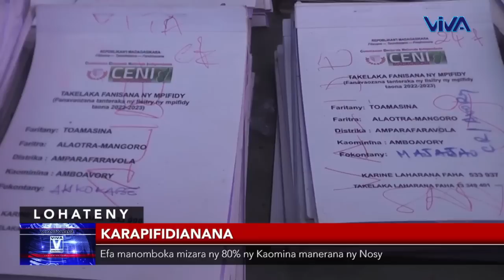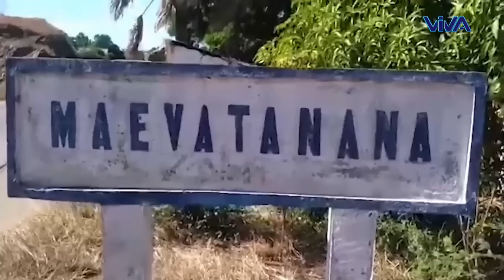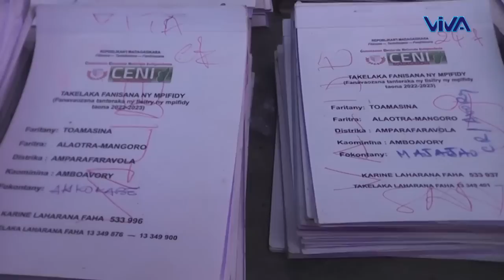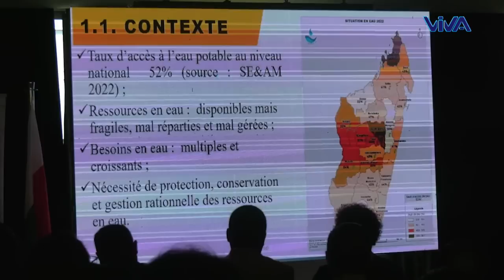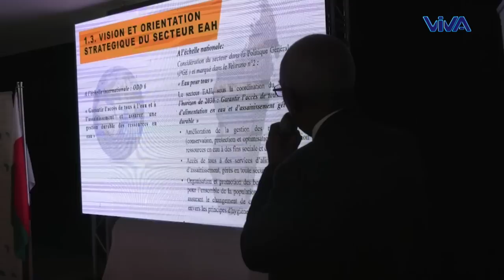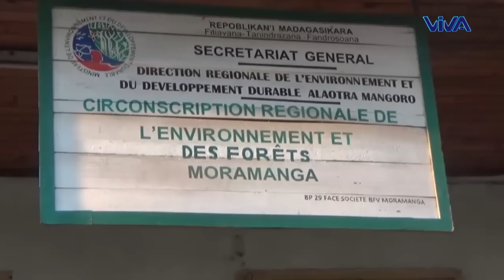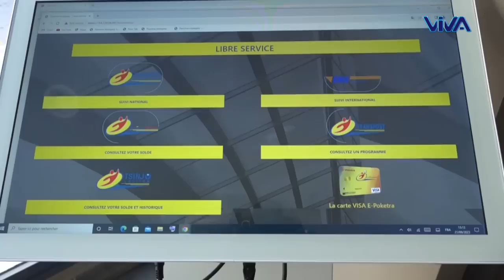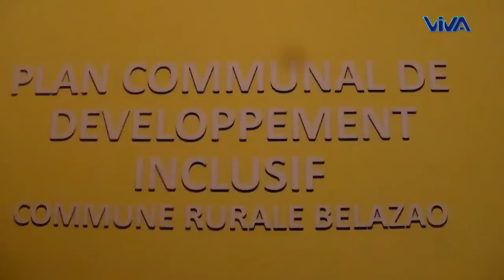Journal VM │ Viva Tv Madagascar │22 Septembre 2023